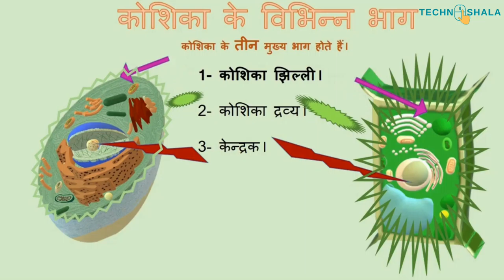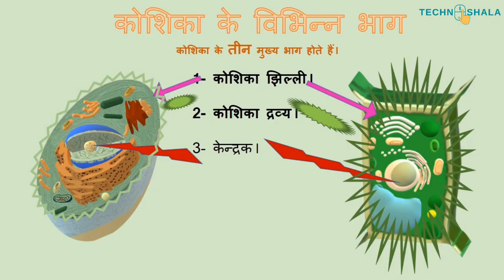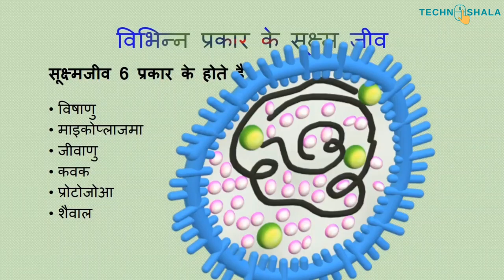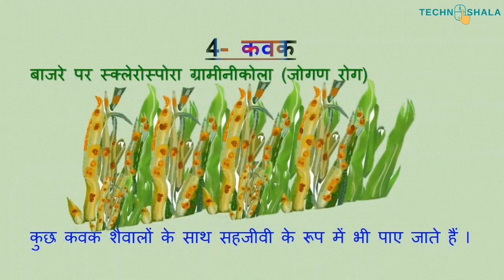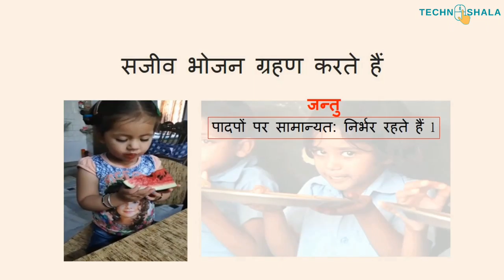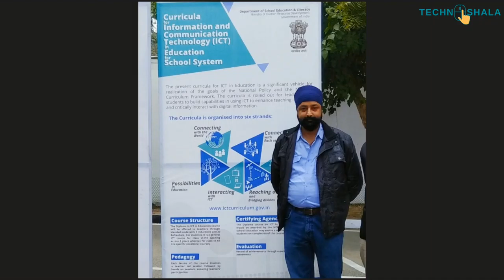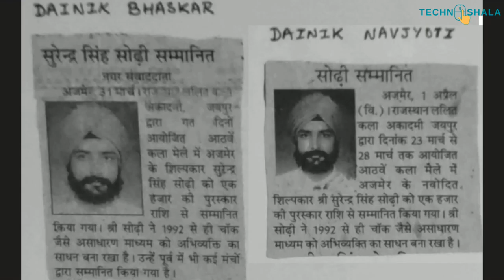Mr. Surendra Singh Sodhi | Digital Teacher Ki Kahani | Episode 2 | TechnoShala Foundation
This is episode 2 of “Digital Teacher Ki Kahani”. In this series, we are having conversations with the teachers those are using technology in teaching-learning process.

Today we are having conversation with Mr. Surendra Singh Sodhi who is teacher at Government Secondary School,Sindhi Delhi Gate, Ajmer, Rajasthan.

Credits: Amar Chikhale (Interviewer)